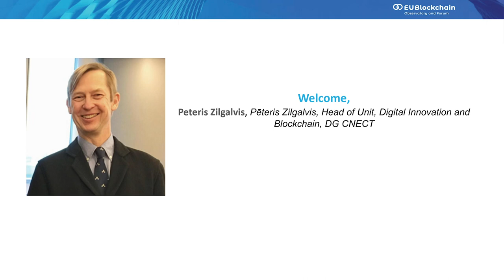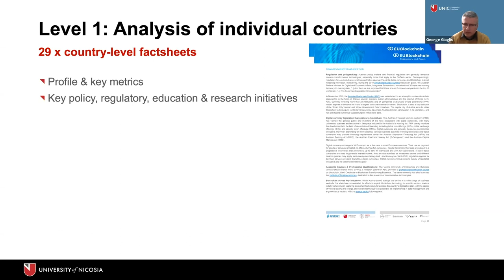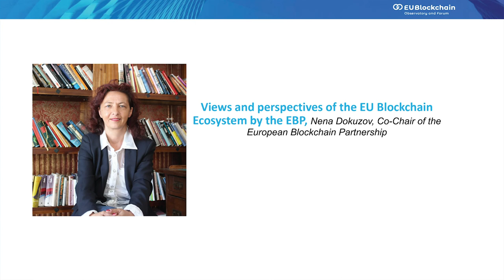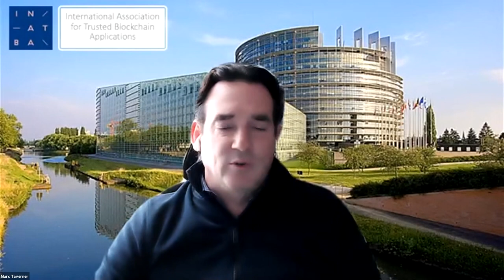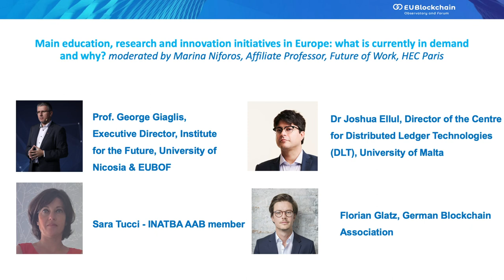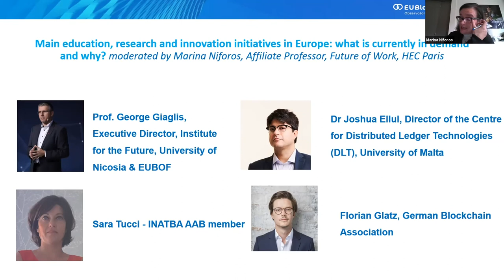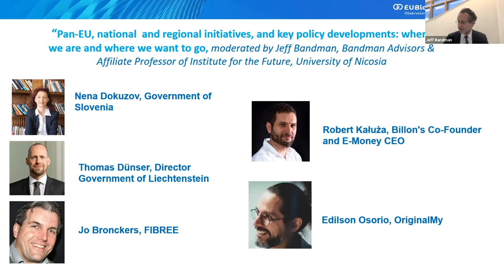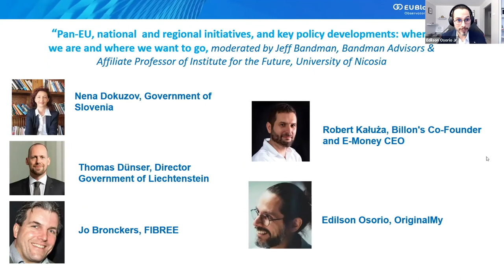EU Blockchain Ecosystem Developments, March 2nd, 2021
Webinar discussing the main findings of the EU Blockchain Observatory report focusing on the latest developments of the EU Blockchain Ecosystem.